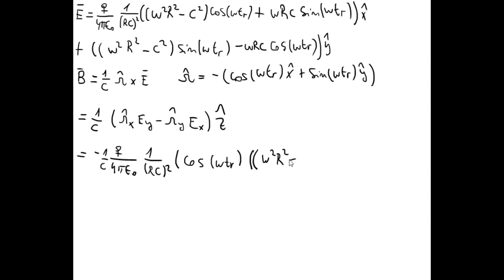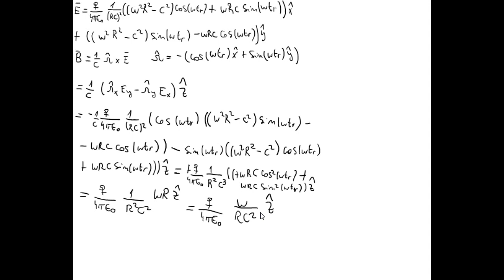558 Electromagnetismo - Potenciales y campos - Campo magnético carga en mov. trayectoria circular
558 Electromagnetismo - Potenciales y campos - Campo magnético de una carga puntual en movimiento ejemplo trayectoria circular